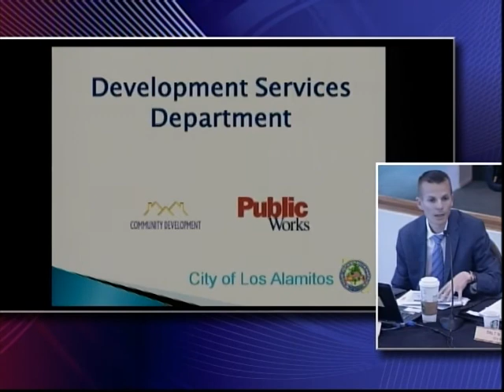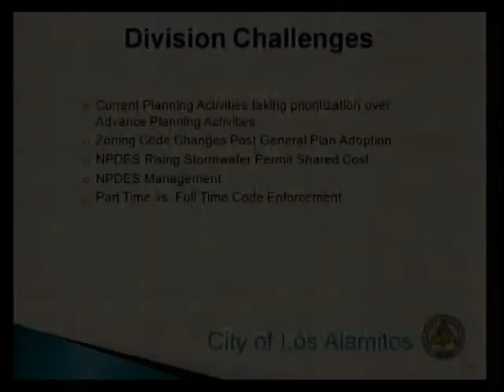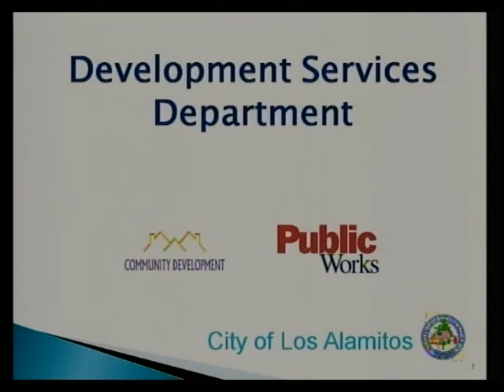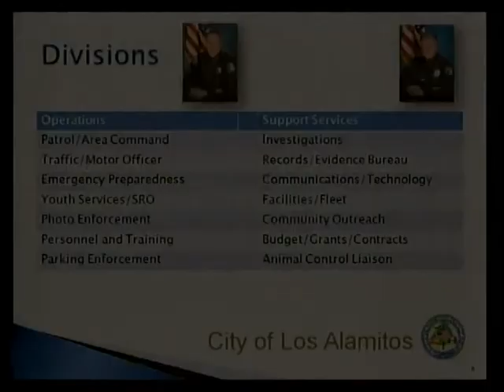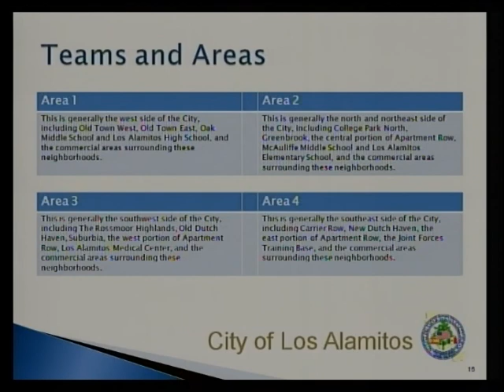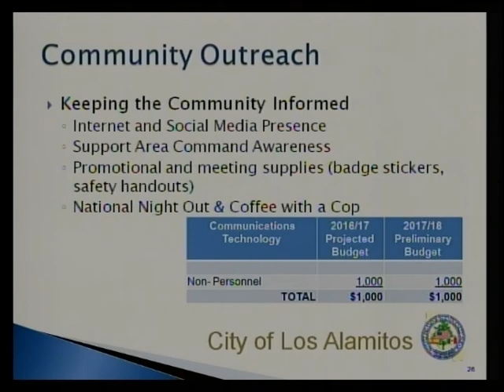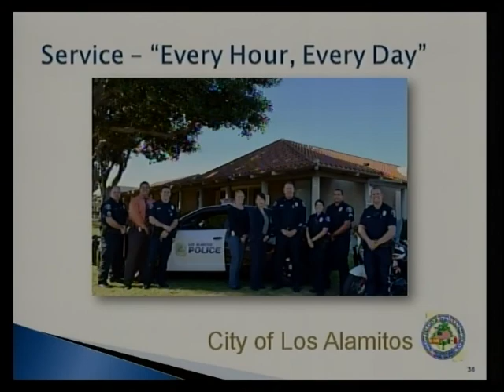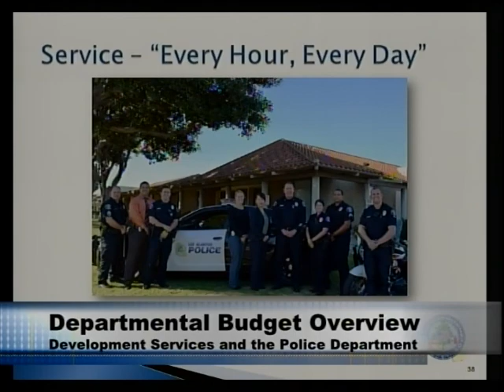Los Alamitos City Council - Special Budget Session - April 17, 2017